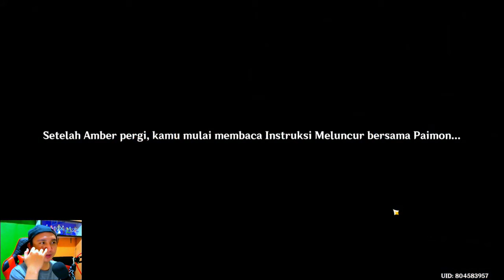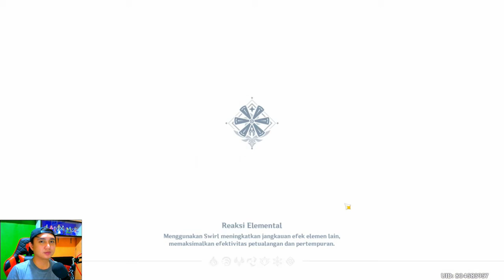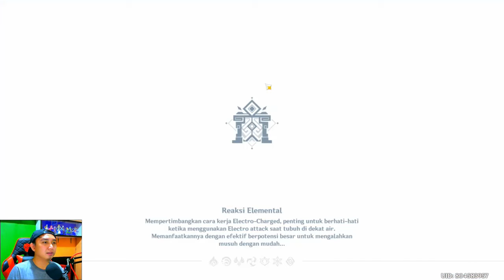QUEST Latihan Terbang Bersama Amber Di Mondstadt - Genshin Impact Indonesia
Setelah kita sudah mendapatkan item berupa SAYAP dari karakter AMBER,lalu selanjutnya kita diberikan latihan untuk Terbang di kota Mondstadt...
Wow,dan juga kita bisa mendapatkan Achivement disini...
Cuss Cekidot storynya~

My PC Spec :
RAM 16GB
GTX 1660ti